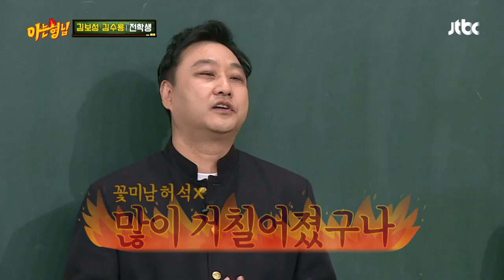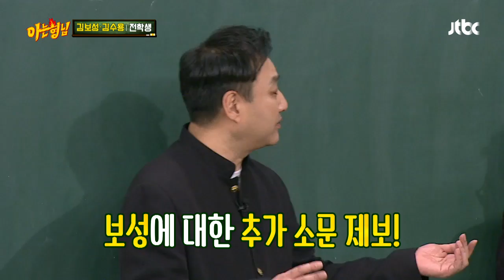택시 위에서 싸움 붙던 김보성(Kim Bo Sung)， 그런데 출발해버린..! (헉) 아는 형님(Knowing bros) 170회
불량배와 싸움이 붙다가
택시 위에 올라탄 김보성
＂자 덤벼!＂ 그 순간 출발한 택시(ㅋㅋ)
드라마에 나올법한 이야기